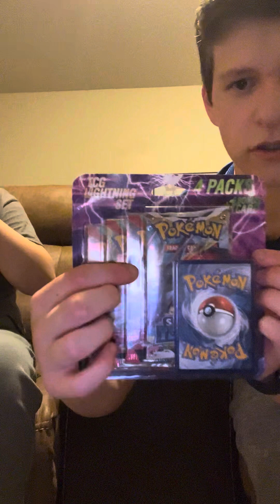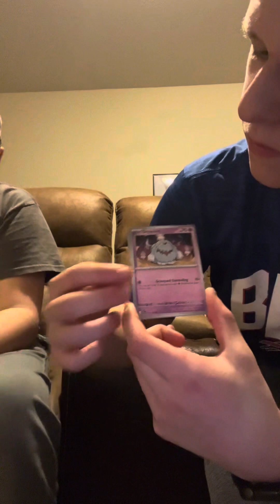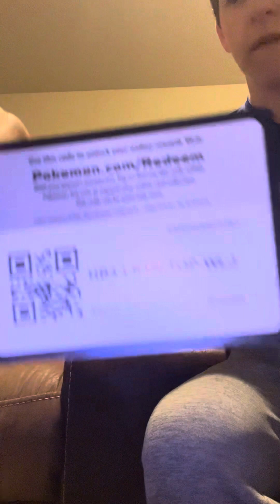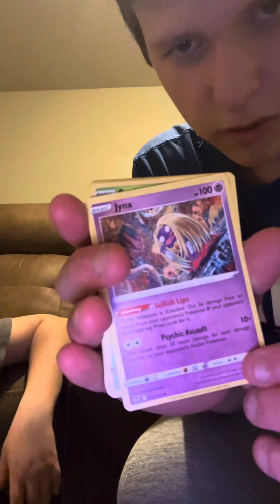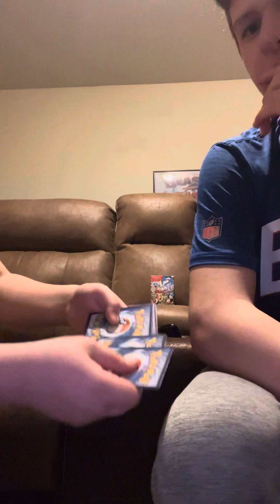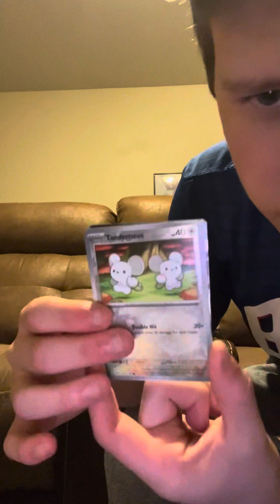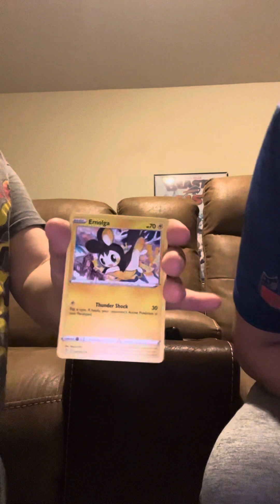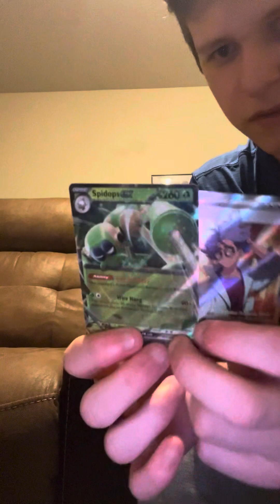Pokémon opening w/@TTVmaize